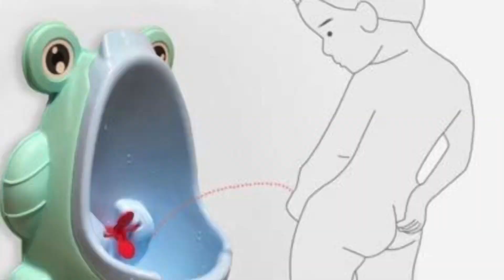SASTA PUSHPA CHAI ☕️ wala 😂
your Quaries -
Dolly
Dolly chaiwala
Celebrity chaiwala
Chai
Tea
Dolly chaiwala funny video
Dolly chaiwala comedy
Dolly chaiwala roast
Roast
Roasting
Roaster
Marten